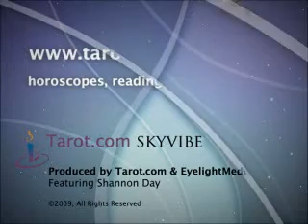Gemini Horoscope for the week of November 23, 2009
A free, weekly video horoscope by Tarot.com and hosted by Shannon Day. See what's on the 7-day horizon for you!